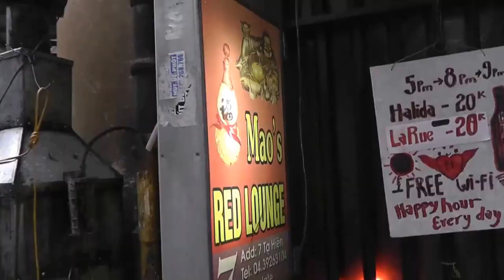Hanoi, Vietnam - Mittendrin: Chaos, Tempel, Stressoasen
Hanoi, eine unglaubliche Stadt mit irren Verkehrsverhältnissen. Rikschas und Mopeds nebeneinander. Gedränge und unerträglicher Lärm. Im Gegensatz hierzu die Tempel und Pagoden als Ruheoasen.